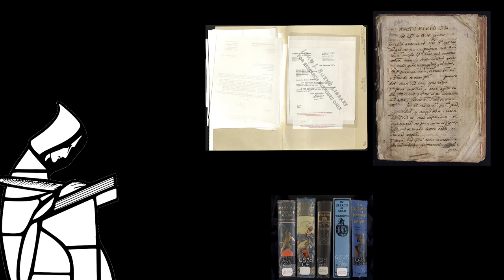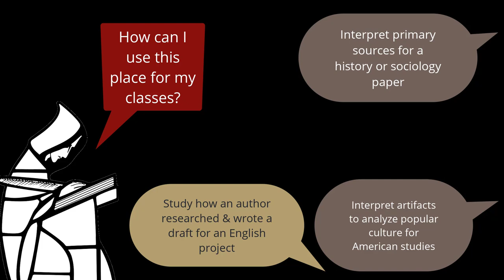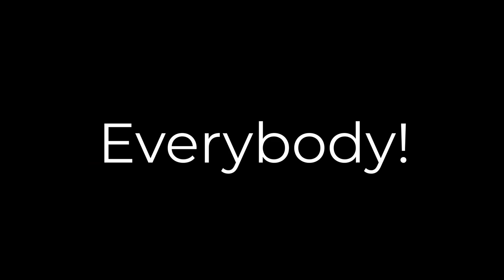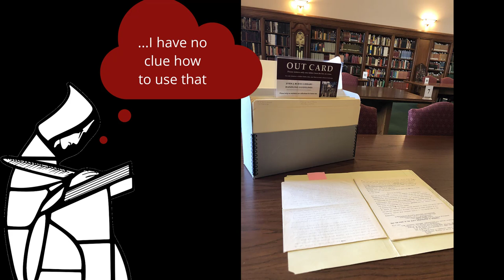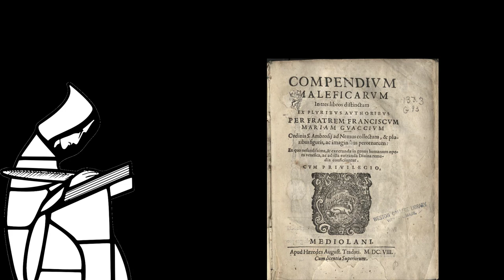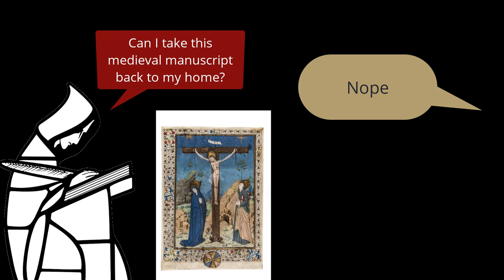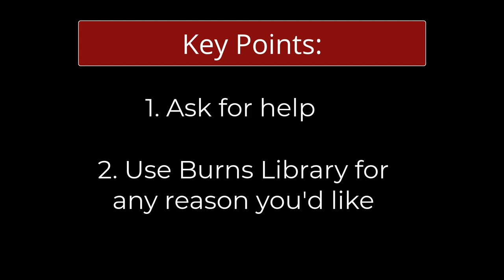Burns Library: Introduction to Special Collections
Welcome to Burns Library! Before your class arrives in Burns Library, this video will give you background about what special collections are, what Burns Library collects, and how you can use Burns Library in your classes.